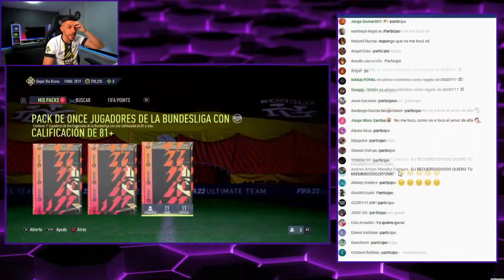DjMaRiiO SE ENTERA QUE YA SE PUEDEN REGALAR MIEMBROS EN YOUTUBE